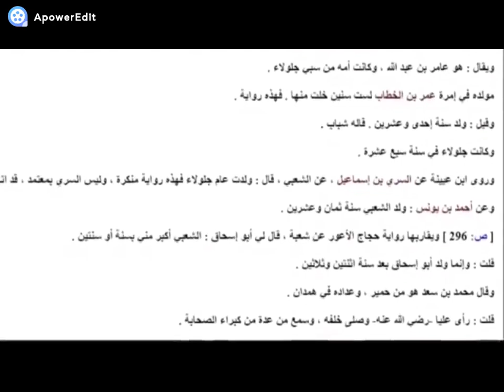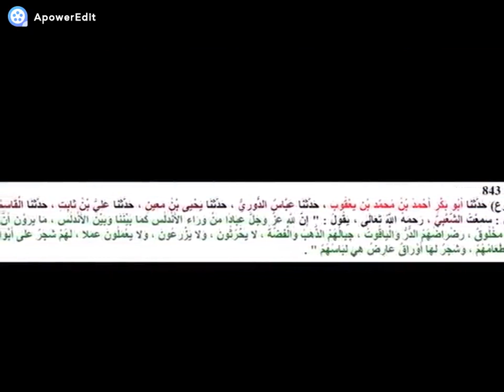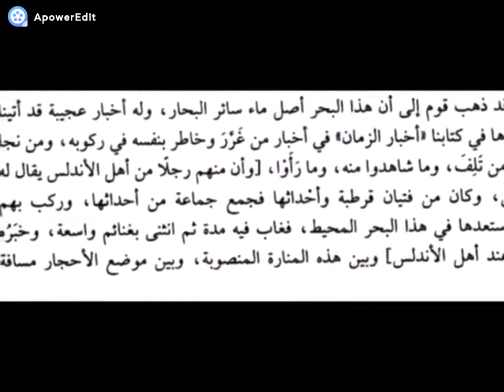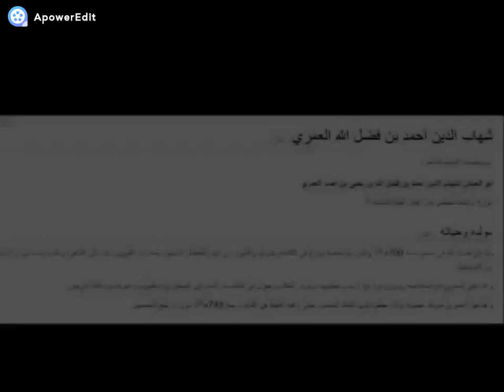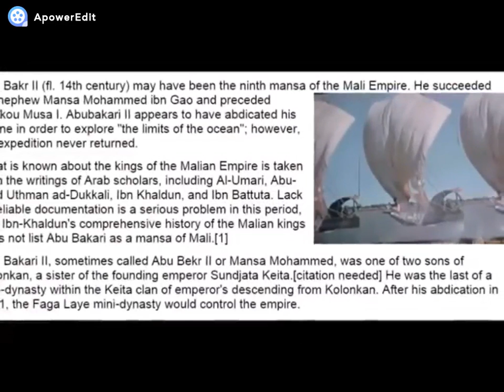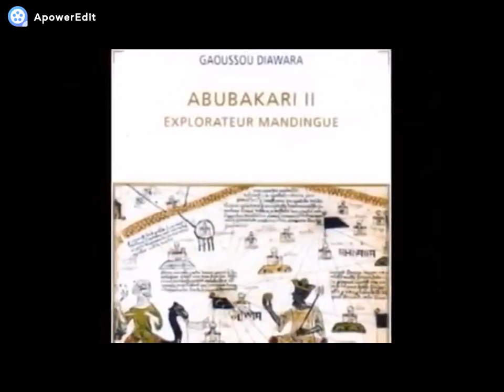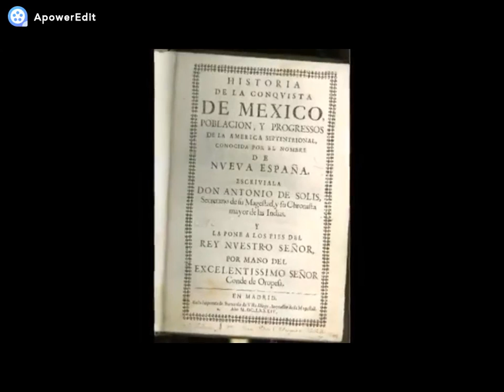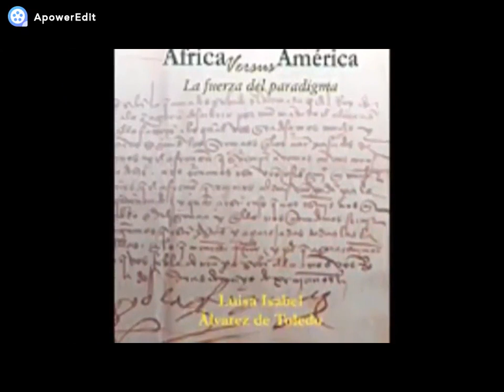مسلموا المغرب و الأندلس هم أول من اكتشف أمريكا!!وحقيقة إبادة الهنود الحمر المسلمين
مسلموا المغرب و الأندلس هم أول من اكتشف أمريكا!!!بعثة كريستف كلمبوس كانت لإبادة و قتل الهنود الحمر المسلمين